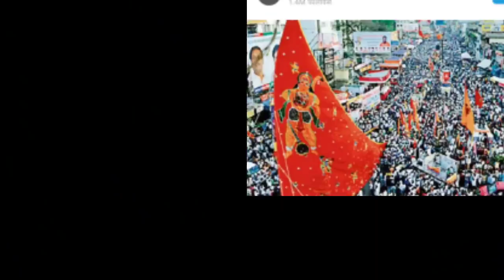आज 10 अप्रैल 2022 झारखंड की ताजा खबर ।। Today Jharkhand News , Jharkhand Breaking News